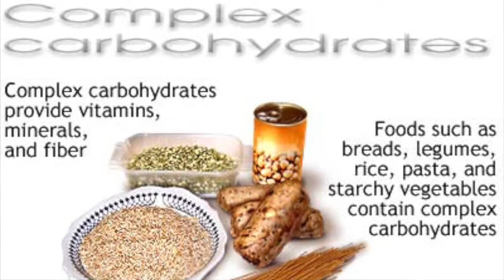Understanding Carbs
In this video, I talk about the difference between complex and simple carbs and each of their purposes.